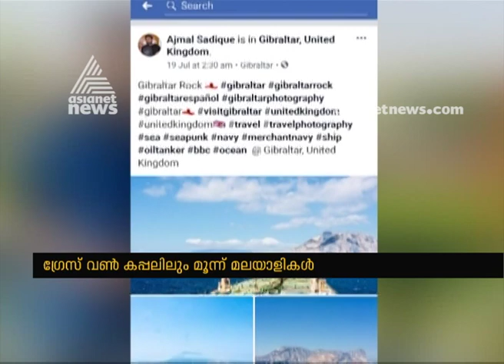Iran seizes Brit oil tanker : Malayalees are safe